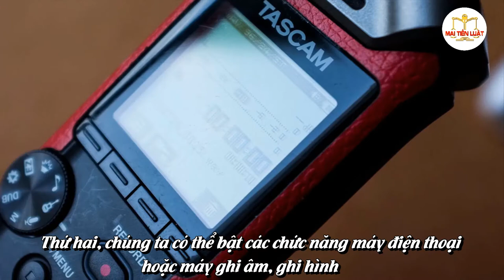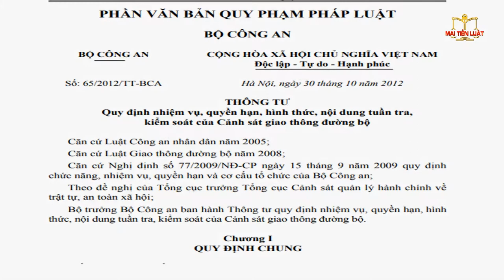Các Kỹ Năng Khi Bị Cảnh Sát Giao Thông Hỏi Thăm | Luật sư Mai Tiến Luật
Các Kỹ Năng Khi Bị Cảnh Sát Giao Thông Hỏi Thăm | Luật Sư Giỏi Bình Dương - Mai Tiến Luật

    Khi chúng ta đang lưu thông trên đường, thì đa số ai khi gặp Cảnh Sát Giao Thông đứng trước mặt thì chúng ta rất là sợ bị ác anh csgt hỏi thăm.
    Hiểu rõ về vấn đề mà đa số ai cũng gặp phải thì Luật Sư Mai Tiến Luật sẽ hướng dẫn cho mội người Các Kỹ Năng Khi Bị Cảnh Sát Giao Thông Hỏi Thăm để chúng ta biết cách ứng xử và nên làm gì trong trường hợp đó.
     Đồng thời cũng giúp cho chúng ta có thêm nhiều kỹ năng bổ ích để bảo vệ bản thân cũng như những người thân yêu trong gia đình hay bạn bè tránh khỏi những tình huống không đáng có như là gặp công an giả hoặc là công an đang đi ăn chẳng hạn.
     Để hiểu rõ hơn về Các Kỹ Năng Khi Bị Cảnh Sát Giao Thông Hỏi Thăm thì mời mọi người xem video tư vấn của luat su mai tien luat

Xem thêm:
Kênh Youtube của Luật sư Mai Tiến Luật bao gồm các sản phẩm:
► Video Phổ biến pháp luật
Phát sóng 20h tối các ngày thứ 2-4-6-CN hàng tuần
► Phim ngắn Câu chuyện pháp luật
- tái hiện lại vụ việc pháp lý trong cuộc sống
- Phát sóng 20h tối Thứ 7 hàng tuần
► Ngoài ra, chúng tôi còn sản xuất video tin tức hàng ngày
- chuyên tổng hợp các tin tức pháp luật, thời sự, kinh tế nổi bật trong ngày.
- Phát sóng 19h hàng ngày.
► Rất mong nhận được sự hưởng ứng từ các bạn!
- Gọi điện:  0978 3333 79 (Tư vấn miễn phí)
© Video thuộc bản quyền của BIGBOSS MEDIA. Mọi hành vi đăng tải chưa được sự đồng ý của công ty BigBoss Media là trái pháp luật